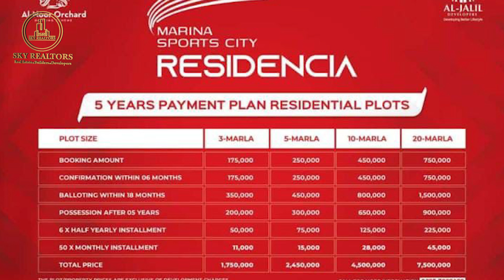Al Noor Orchard | Marina Sports City | Latest Update | Current Market Situation | Sky Realtors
The latest project of Al Noor Orchard provides you the best opportunity in Lahore, to build your dream house at a very low price. Marina Sports City is a new and modern housing project by Al-Jalil Developers which offers you 1 Kanal, 3 Marla, 10 Marla, and 5 Marla residential plots with the best amenities and facilities in Lahore west. The endeavor of Al Jalil Developers is to deliver a better living with all modern world facilities. With the launch of  Marina Sports City, Al-Jalil Developers have revolutionized the real estate sector in Punjab. this is the lowest rate real estate project as its booking starts from just Rs. 150,000 and the monthly installment starts from Rs. 9500. Book your plot today.

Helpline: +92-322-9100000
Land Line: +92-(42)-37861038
Head Office:
Location: 2-B Commercial, Sector C, Bahria Town Lahore.
Branch Office:
51 M, Main Boulevard LDA Avenue 1, Lahore.